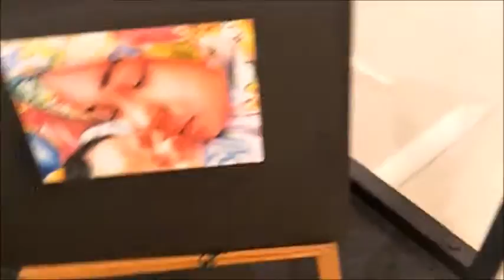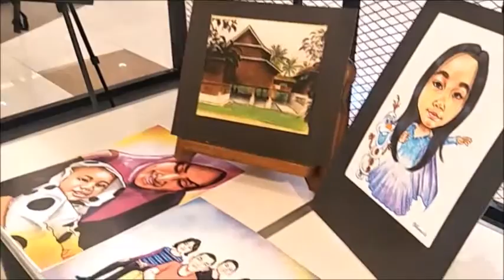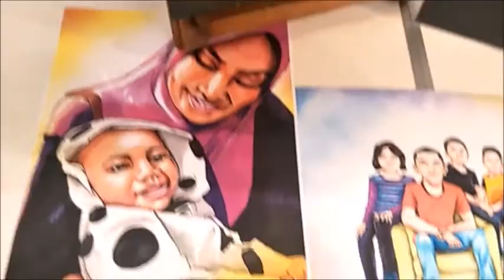MYBC Painting Exhibition in Tesco Extra Selayang - August 2020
Hi everyone! Here is what's happening in August 2020 and what we're up to.

For the year 2020, Tesco Malaysia has given the opportunity to MYBC Malaysian buskers club to reveal the talent of artists from the association group, to make a painting exhibition. The exhibition displays the work of Malaysian painters with motifs of various genres. Among them are the delicate painting portraits, paintings of traditional Malay houses from various state and there are also painting of caricatures and cartoon portraits.

The selected Tesco for this showroom is Tesco Extra Selayang. You are all welcome to take a tour. Witness with your own eyes how this fine art is produced. There are portraits, landscape paintings and cartoons.

The paintings consist of actual original hand drawn painting as well as printed copies.

This painting exhibition will take place from the 22nd of August until the end of August where it is located on the first floor facing the food court.

So guys, why not If you have the time, especially those who live nearby, do pay a  visit Tesco Selayang to see the artwork yourselves.

MYBC, Shamsir Productions & SL Creative would like to express our gratitude and say thank you to Tesco Malaysia for the opportunity provided.

Everyone! If you are interested in ordering or want to know more about the paintings displayed, please contact our person in-charged and that is Mr Safwan Razak from SL Creative at the following number, which is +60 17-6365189

Shall we meet again on this channel, and may our information given were beneficial.

Take care everyone, stay safe and cheers!